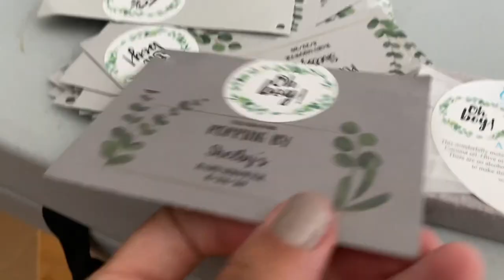BABY SHOWER PREP / PARTY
Im Shelby, I am a recent college grad, bikini competitor and a first time mom!
 I am currently 32 weeks pregnant and am sharing all about my pregnancy, how I stay active and what I do on a day to day basis.